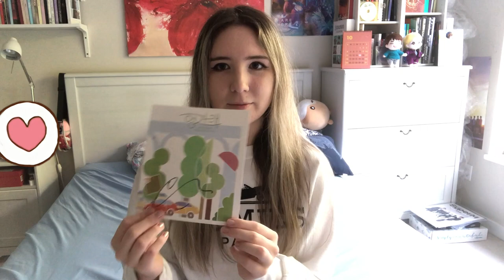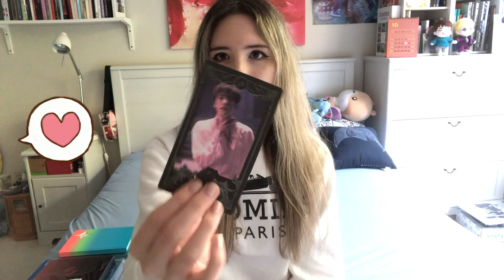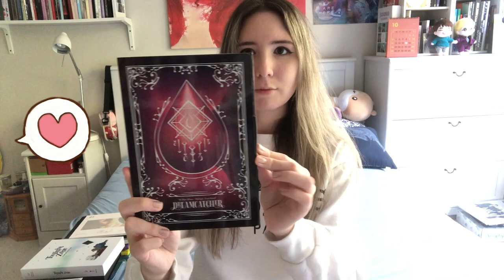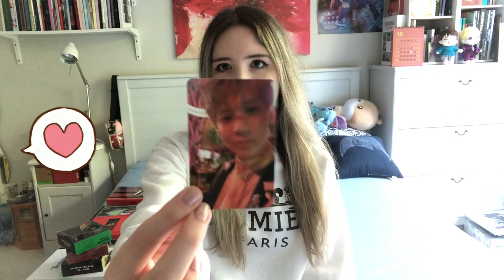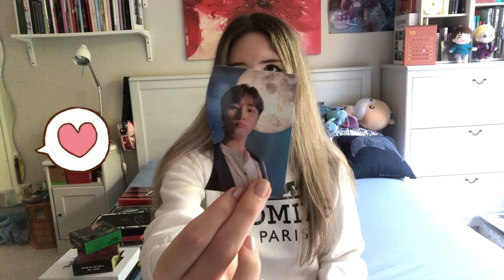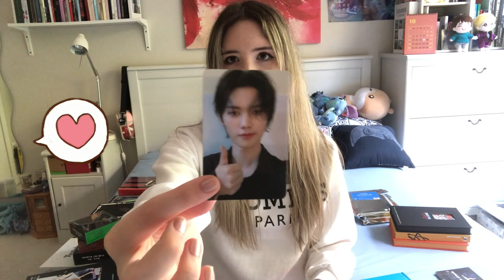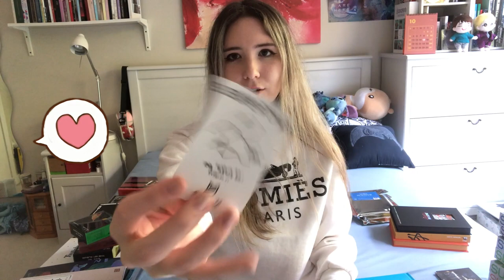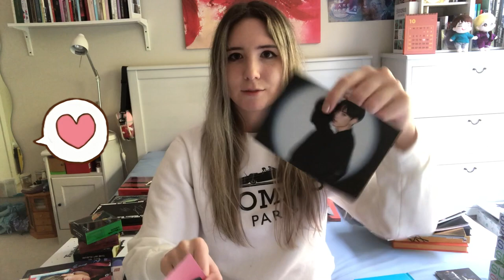Monthly Kpop Update August & September 2020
I never filmed an August monthly update so I decided to combine it with September :'D

Albums in August:
-Seventeen 헹가레 [Signed All Ver.] (mwave)
-Kang Daniel Magenta [Both Ver.] (ktown4u)
-ITZY Not Shy [All Ver.] (ktown4u, subk & mmt)
-Rocket Punch Blue Punch (ebay)
-ONEUS LIVED (ebay & mmt)
-Treasure The First Step: Chapter One [Both Ver.] (ebay & ktown4u)
-(G)I-DLE DUMDi DUMDi [Both Ver.] (ktown4u)
-Jung Eunji Simple (ebay)
-Park Jihoon The W [Both Ver.] (ebay)
-Ha Sungwoon Twilight Zone [Both Ver.] (ebay)
-Dreamcatcher Dystopia: Lose Myself [All Ver.] (ktown4u)
-ATEEZ Zero: Fever [All Ver.] (ktown4u)
-Kim Yohan One day after another Photobook (ktown4u)

Albums in September:
-EXO-SC 1 Billion Views Kihno [All Ver.] (ktown4u & ebay)
-Taemin Act 1 Never Gonna Dance Again [Both Ver.] (ebay)
-AB6IX VIVID [Signed All Ver.] (mwave)
-Stray Kids GO Live [Signed All Normal Ver.] (mwave)
-Treasure The First Step: Chapter Two [Both Ver.] (ktown4u)
-Lee Eunsang Beautiful Scar [Both Ver.] (ebay)
-DAY6 Even Of Day The Book of Us: Gluon (ebay)
-Stray Kids In Life [All Ver.] (ebay)
-KARD Way With Words (ebay)
-Wonho Love Synonym [All Ver.] (ktown4u & mmt)
-Cravity Hideout: The New Day We Step Into [All Ver.] (ktown4u)
-Everglow -77.82X-78.29 [Both Ver.] (ebay)
-A.C.E HJZM: The Butterfly Phantasy (ebay & subk)
-CLC Helicopter (ebay)
-SUPERM Super One [All Ver.] (amazon)
-The Boyz CHASE [All Ver.] (ebay)
-Stray Kids Stay in Playground Photobook (ebay)